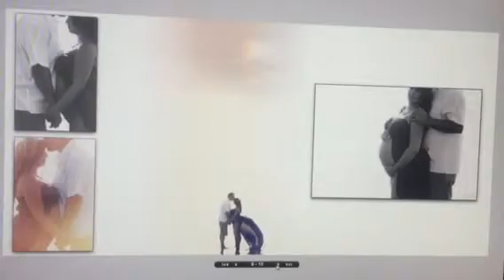Savannah Ga Maternity album